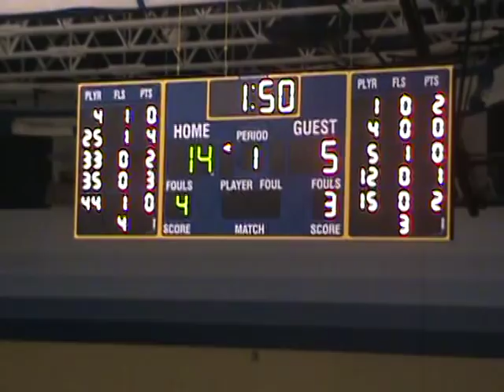VTS 01 1